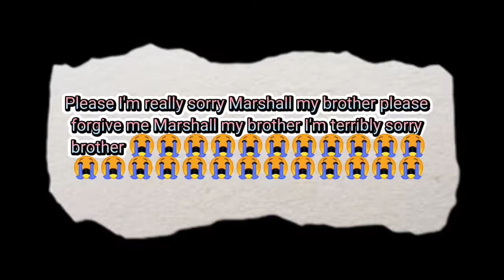I'm so so so sorry @DarrenScylla please forgive me brother please 🥺😣😭😭😭😭😭😭😭😭😭😭😭😭🙏🙏🙏🙏🙏🙏